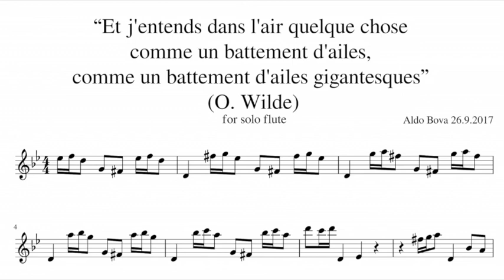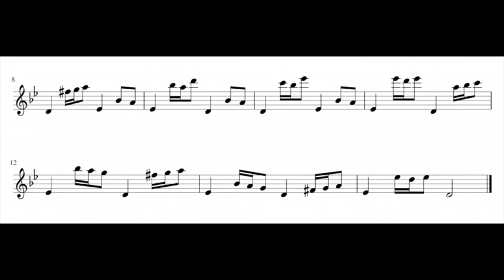A. Bova, Et j'entends dans l'air (O. Wilde), for solo flute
“Et j'entends dans l'air quelque chose comme un battement d'ailes, comme un battement d'ailes gigantesques”, Salomé, Oscar Wilde

written and performed by Aldo Bova, baroque flute by Aulos, A=415